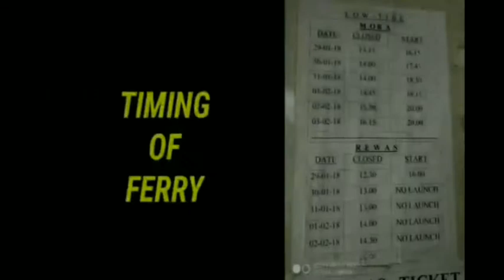Mumbai to Alibagh and Uran by Boat | Fare Details 🔥~ Shayan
In this video I Shayan Shaikh  have covered the Boat ride from Mumbai to Uran . I have discussed the details and also shared the videos of the same !!!